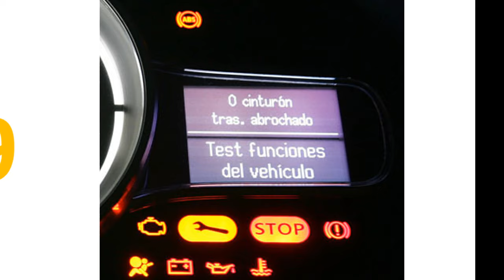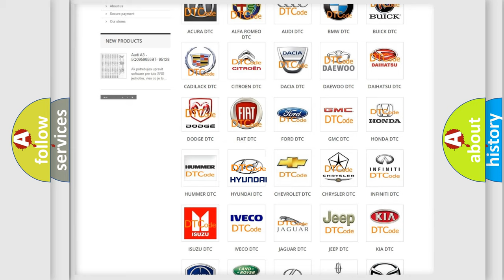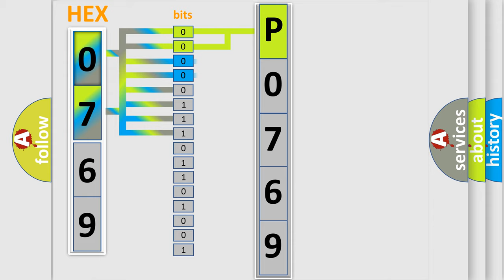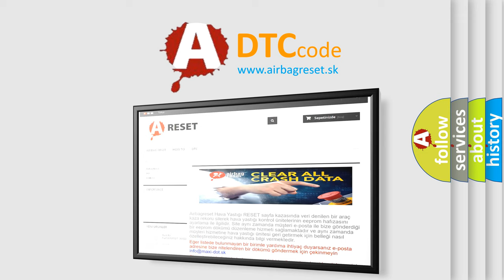DTC Hyundai P0769 Short Explanation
Contents:
0:21 Basic DTC analysis according to OBD2 protocol standard.
1:48 Insight into programming
2:58 A diagnostically understandable description of the Diagnostic Trouble Code
3:05 Basic error definition

Make:
Hyundai
Code:
P0769
Definition:
Integ. Unit System Error
Description:
Memory read out error in body integrated unit
Cause:
LAN communication immobilizer function may not be executed normally.